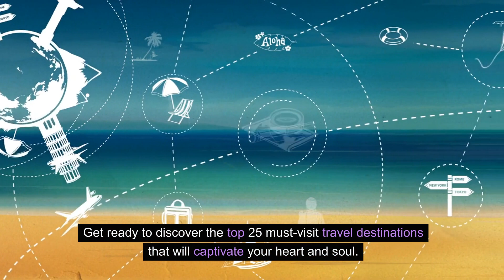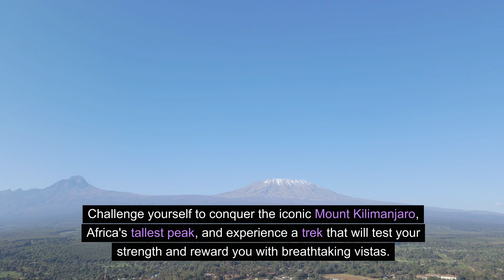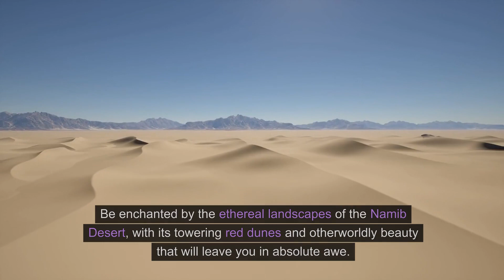Discover the Enchanting Beauty: Top 25 Must-Visit Travel Destinations in Africa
In this captivating video, we invite you to embark on an extraordinary African adventure. Prepare to be mesmerized as we present the "Top 25 Must-Visit Travel Destinations in Africa." From the vast plains of the Serengeti to the stunning beaches of Zanzibar, Africa offers a wealth of enchanting beauty waiting to be discovered.

Immerse yourself in the vibrant cultures of Marrakech and Cape Town, where ancient traditions and modern delights blend seamlessly. Experience the awe-inspiring Victoria Falls, a natural wonder that will leave you breathless. Delve into the rich history of Egypt by exploring the magnificent pyramids of Giza and wandering through the legendary Valley of the Kings.

For wildlife enthusiasts, nothing compares to the iconic Maasai Mara and Kruger National Park, where you can witness the majestic migration of wildebeests and encounter the "Big Five" in their natural habitat. And if you seek tranquility, the picturesque islands of Seychelles and Mauritius offer pristine beaches and crystal-clear waters that will soothe your soul.

Throughout this video, we will take you on a visual journey, showcasing the diverse landscapes, colorful traditions, and mesmerizing wildlife that make Africa a truly captivating continent. Whether you are a seasoned adventurer or a curious explorer, these 25 travel destinations will leave an indelible mark on your heart and create memories to last a lifetime.

So, join us as we unravel the hidden gems and awe-inspiring marvels of Africa. Let our curated list of the "Top 25 Must-Visit Travel Destinations in Africa" inspire and guide you to plan your next unforgettable journey. Don't miss out on the chance to experience the enchanting beauty of Africa firsthand!